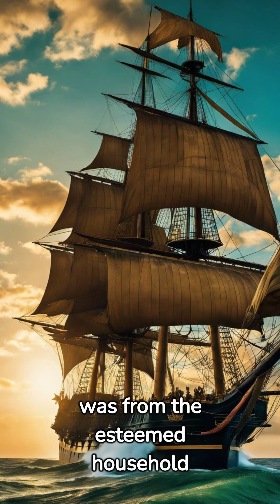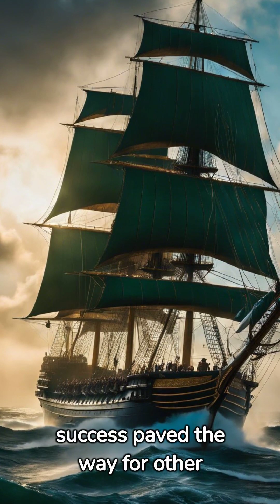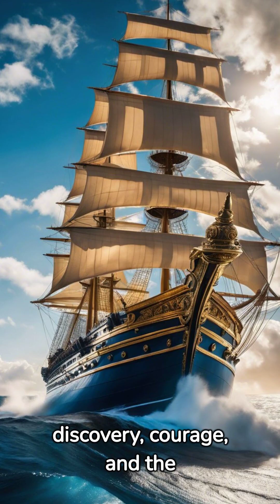Vasco Da Gama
From the heart of Portugal, a young man dared to do what was thought impossible. Vasco Da Gama, an ambitious explorer, embarked on an unprecedented journey that would etch his name into the annals of history. @FascinatingPeopleandPlaces